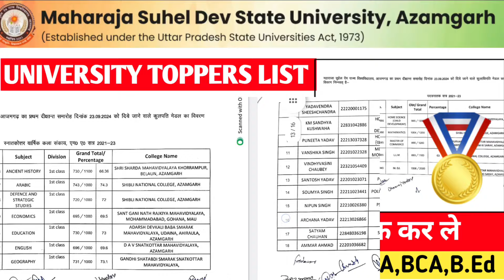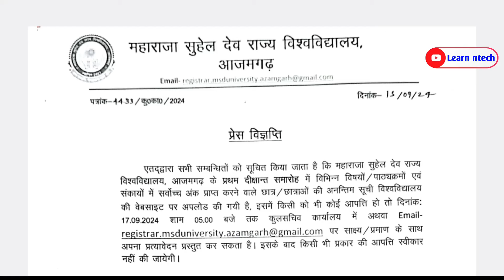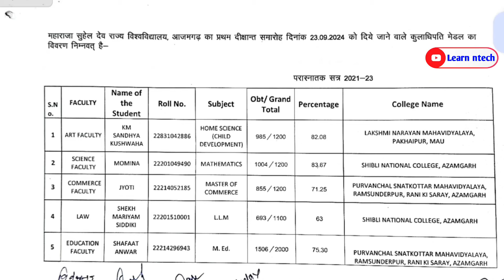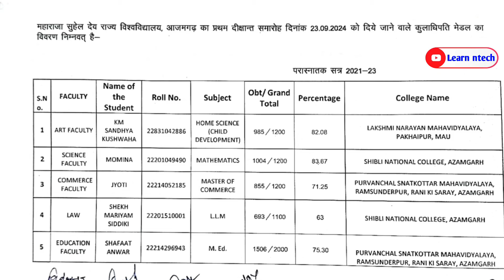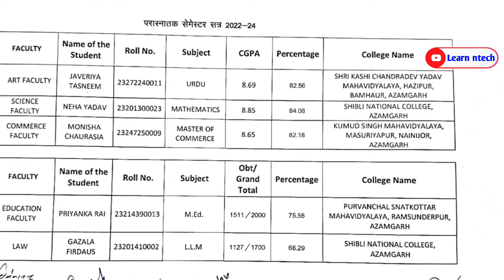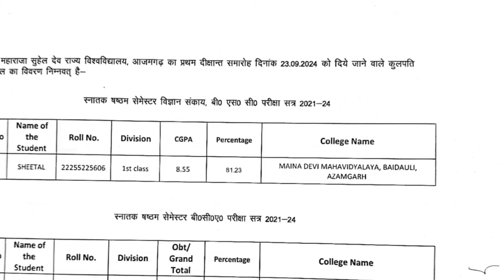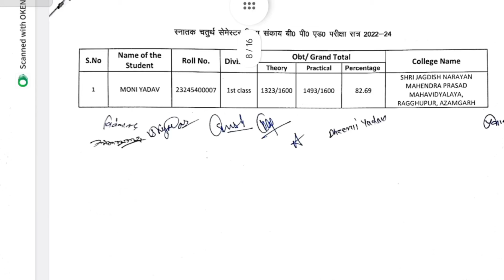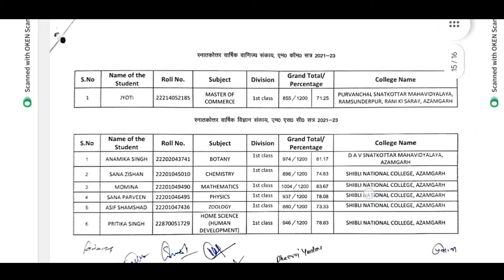महाराजा सुहेलदेव यूनिवर्सिटी टॉपर्स लिस्ट 2024|msdsu university toppers|azamgarh university topper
University toppers
Maharaja suheldev university azamgarh
Maharaja suheldev university azamgarh bcom toppers students
Maharaja suheldev university azamgarh ba toppers students name
Maharaja suheldev university llb toppers students
Learn ntech by Praveen